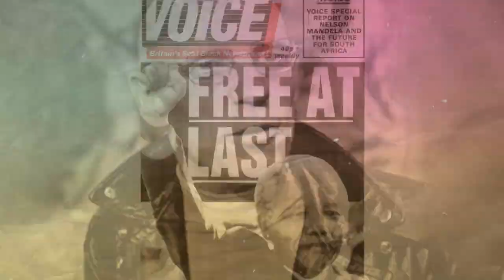MITOS DA FARROUPILHA E A GAUCHIDADE CONSERVADORA (c/ Prof. Dr. Jocelito Zalla) | Historiar-Se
Olá!
No vídeo de hoje, o convidado é o Prof. Dr. Jocelito Zalla (CAp/UFRGS e PPGH/UFRGS) fala sobre uma data importante na História do Rio Grande do Sul, o 20 de setembro. Atualmente, no Estado, é o feriado que se rememora a Revolta dos Farrapos, ou, como ainda é comumente chamada, a "Revolução Farroupilha". Assim, o professor desconstrói alguns mitos sobre esse assunto, o surgimento da data e a formação do discurso da gauchidade conservadora. Ficou curioso/a? Assiste o vídeo!

[REFERÊNCIAS DO PROF JOCELITO]
- "A necessidade da desconstrução do machismo no universo gaúcho" Entrevista especial com Jocelito Zalla - Instituto Humanitas Unisinos
- "O gaúcho de Simões Lopes Neto pode mesmo nunca ter existido" - GZH
- Livro "O centauro e a pena: Barbosa Lessa e a invenção das tradições gaúchas" de Jocelito Zalla. Porto Alegre: Editora da UFRGS, 2018.
- Artigo "Historiadores e memória da historiografia no Rio Grande do Sul: a edição póstuma de Terra Gaúcha (1955), de Simões Lopes Neto"
- Artigo "História e memória da Revolução Farroupilha: breve genealogia do mito" de Jocelito Zalla e Carla Menegat

[REFERÊNCIAS SOBRE O TEMA]
- LEITMAN, Spencer. Raízes Sócio-econômicas da Guerra dos Farrapos. Rio de Janeiro: Graal, 1979.
- GUAZZELLI, Cesar Augusto Barcellos. O horizonte da província: A República Rio-Grandense e os caudilhos do Rio da Prata. Porto Alegre: Linus, 2013.
- MENEGAT, Carla. Domingos José de Almeida: o estadista da República Riograndense. Curitiba: Instituto Memória, 2010.
- FLORES, Mariana Flores da Cunha Thompson. Crimes de Fronteira: a criminalidade na fronteira meridional do Brasil (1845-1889). Porto Alegre: EDIPUCRS, 2014.
- LOVE, Joseph. O regionalismo gaúcho. São Paulo: Perspectiva: 1975.
- GOMES, Carla Renata Antunes de Souza. De Rio-Grandense a Gaúcho: o triunfo do avesso. Um processo de representação regional na literatura do século XIX (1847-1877). Porto Alegre: Editoras Associadas, 2009.
- CASAS, Matías Emiliano. Las metamorfosis del gaucho. Buenos Aires: Prometeo Libros, 2016.